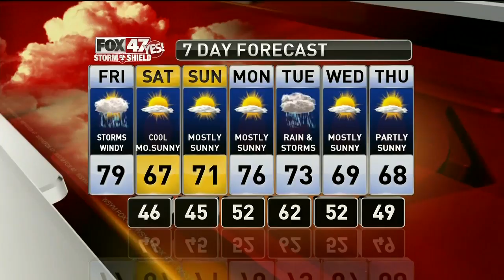Dustin's Forecast 9-20